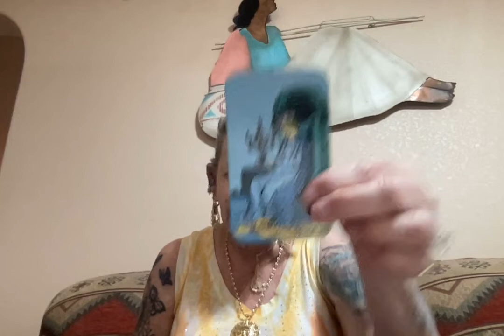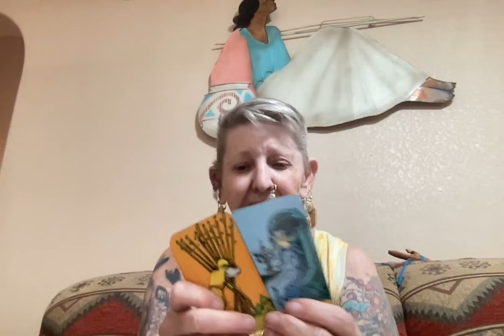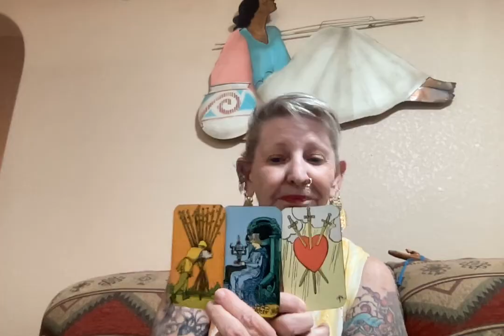China and Russia - Will China Step In To Help Russia ?